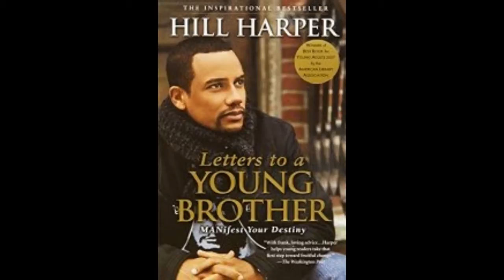Keep it "100" Podcast (Interview w. Holy Moe)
Please enjoy the show, and continue the dialogue. Holy Moe – Interview with a very impressive artist coming out the Staten Island NY area. He has a new album “Holy Matrimony” that’s the next wave of young New York City artist rebuilding the culture. Please purchase this brothers album on iTunes or Google Play.
“Too Honorable” Directed by Dame Dash & Excetive Produced by Kanye West
“Letters to a young brother” by Hill Harper
Clothing – “New Bronx City” on Instagram